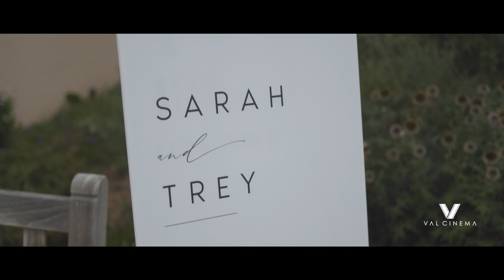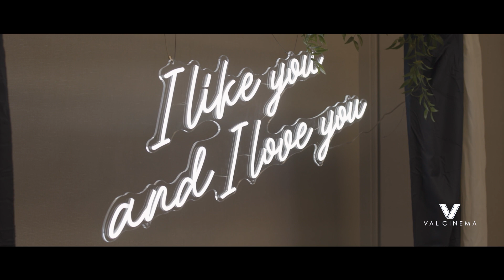ValCinema Weddings | Sarah & Trey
Sarah & Trey | Denver, CO

Venue: Denver Botanic Gardens